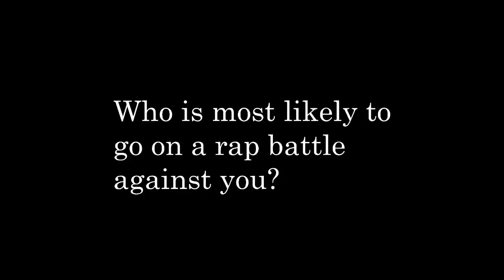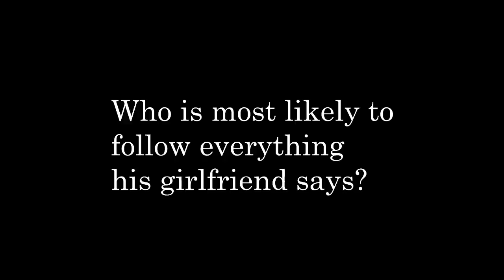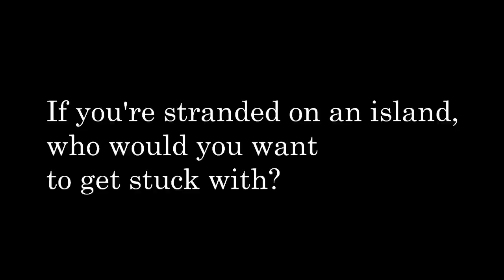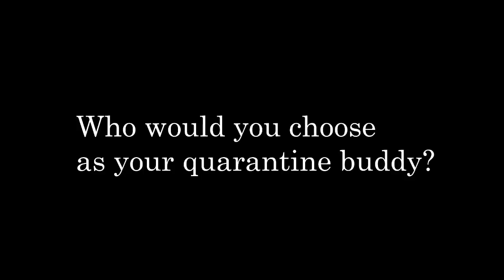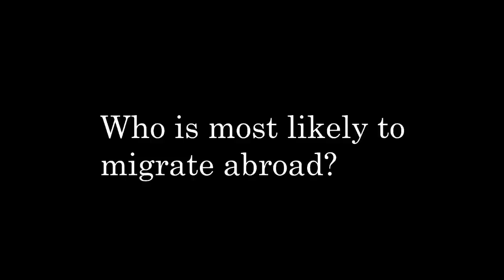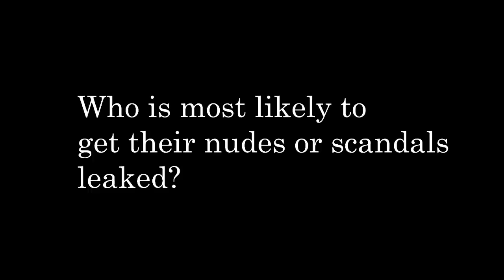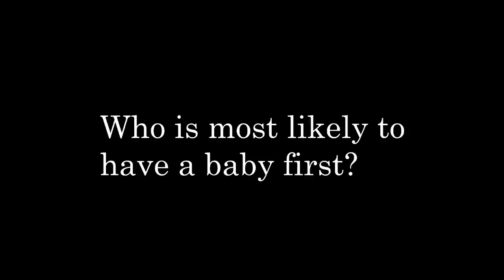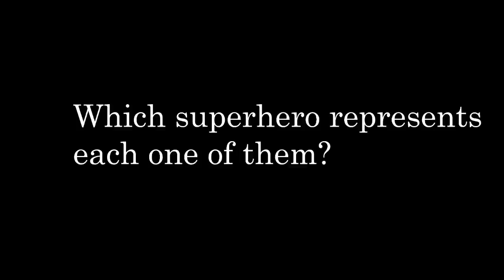INTERLUDE: LAGLAGAN with LOONIE | ALARM Edition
Loonie nilaglag sina Abra, Apekz, Ron Henley, Mike Swift, at DJ Buddah!